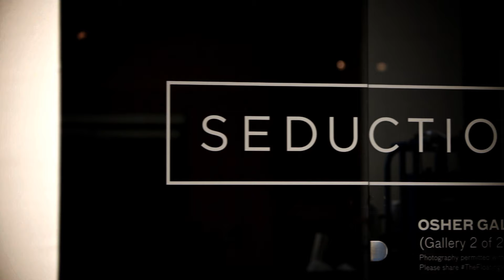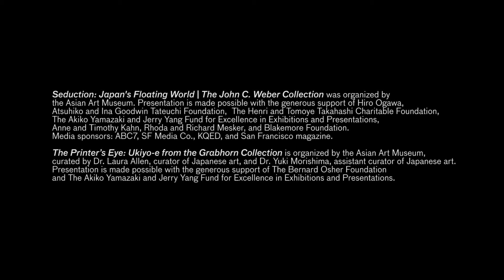Seduction: Japan's Floating World with Curator Laura Allen | Asian Art Museum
Through May 10
Asian Art Museum

In Edo-period Japan (1615–1868), the most celebrated destination for hedonists was the Yoshiwara—a walled and moated pleasure district where patrons could abandon the rigors of daily life in pursuit of sensual delights. With more than 60 works of art, "Seduction: Japan’s Floating World" examines the decadent lifestyle associated with Edo’s (present-day Tokyo) entertainment districts and the enticing, though complicated, world of the Yoshiwara.